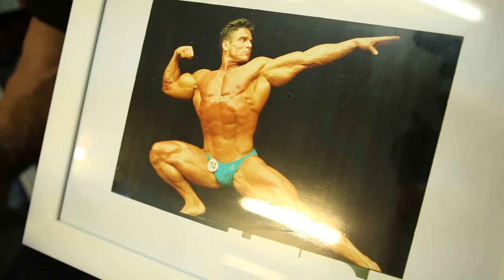Rückentraining Variationen Teil 2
Rückentraining Variationen Teil 2 mit Pumping Ercan Demir, Sophia Thiel und Andre Pascal